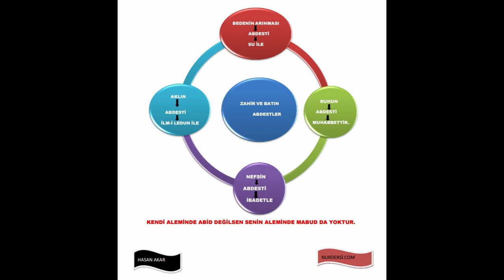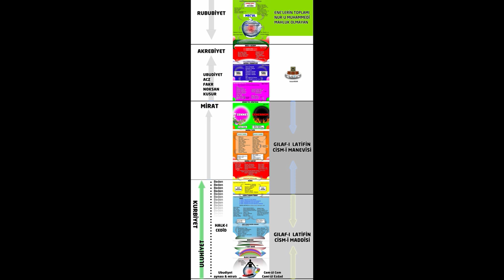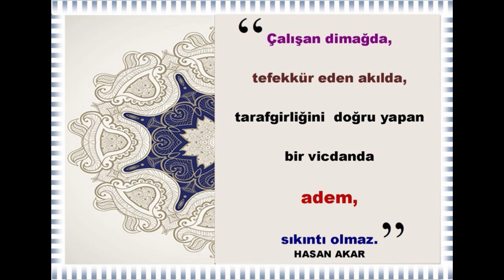Toprağa Girmekten Korkuyorum (!)